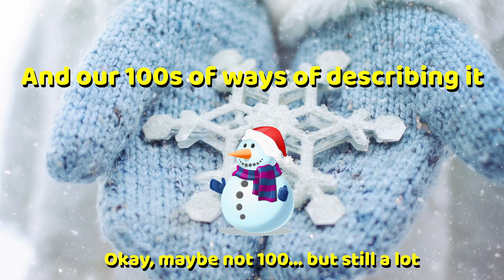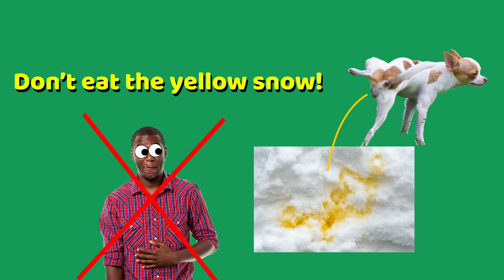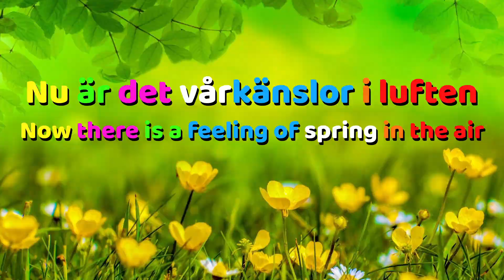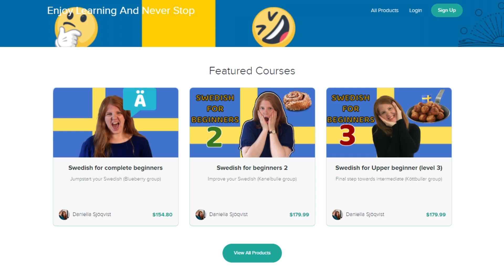10 Swedish weather words and phrases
OPTIONS TO LEARN MORE SWEDISH WITH US!

Description:
Everybody complains about the Swedish weather. Even Swedish people. And to join in on the fun, here are 10 words and phrases in Swedish for talking about the weather.

From different words for snow in Swedish (slask, blötsnö, kramsnö) to classic expressions like “det finns inga dåliga väder, bara dåliga kläder”. And much more Swedish vocabulary.